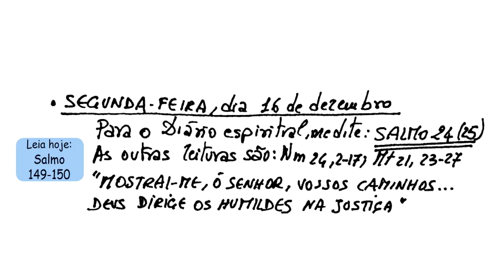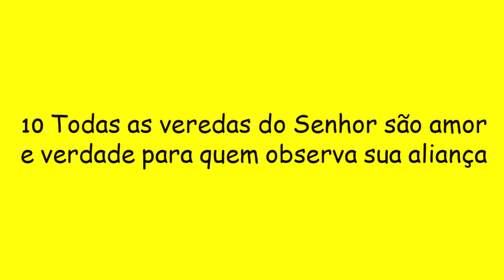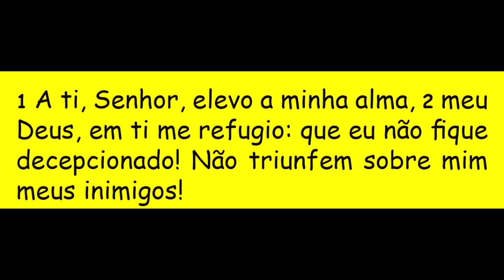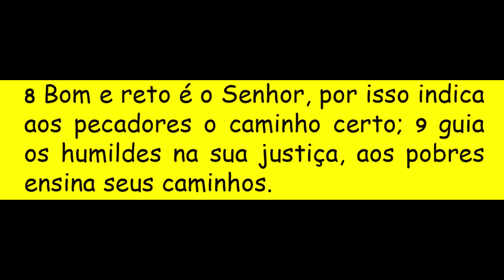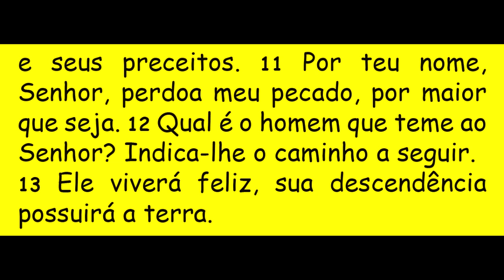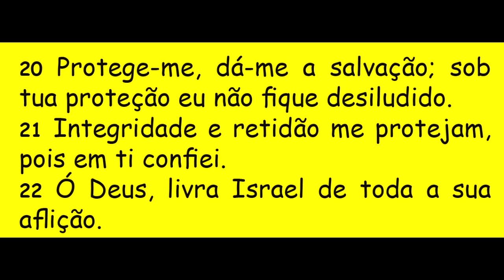DIÁRIO ESPIRITUAL MISSÃO BELÉM - 16/12/2019 Sl 24(25)